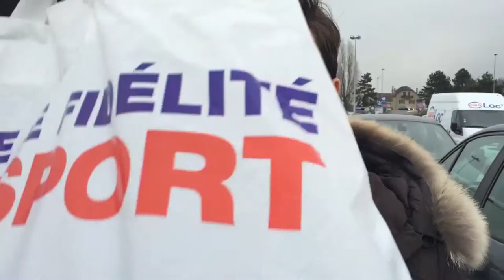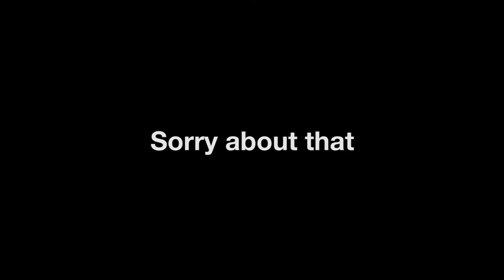French ski jacket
Taking a trip to France to buy a new ski jacket, and do other things too.